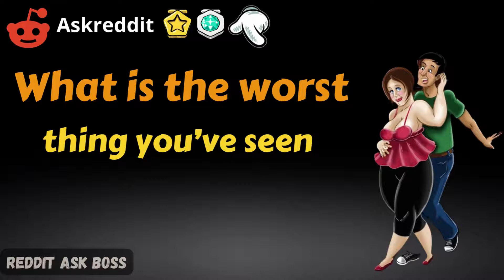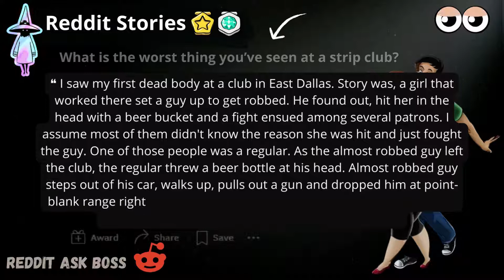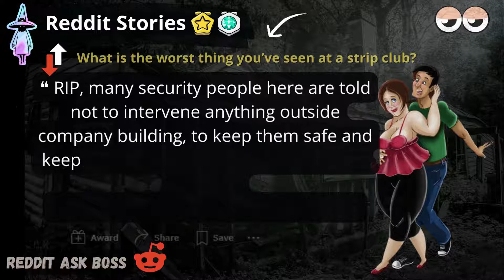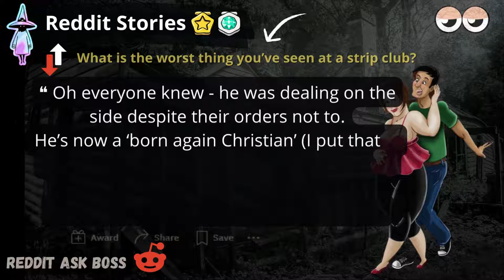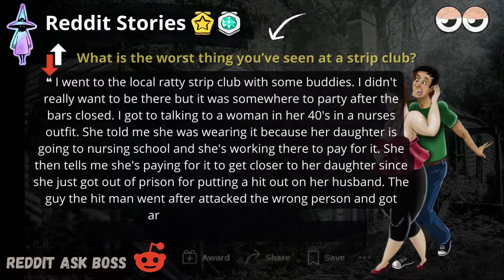What is the worst thing you’ve seen at a strip club? Reddit Stories r/askReddit